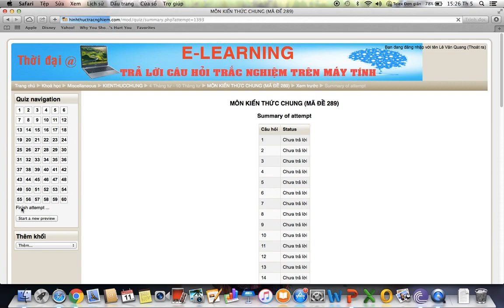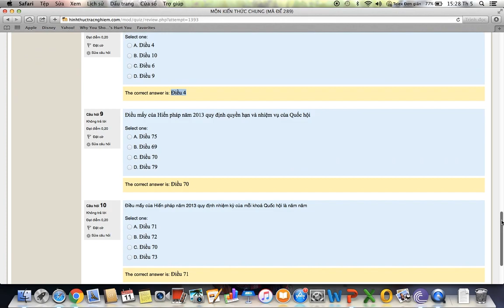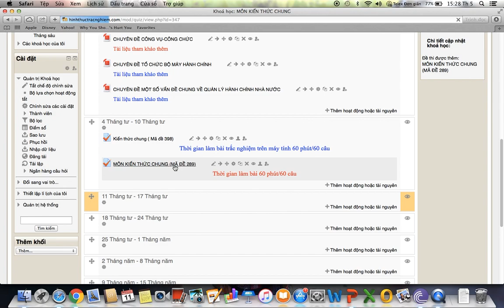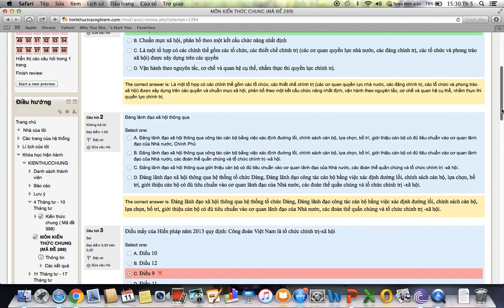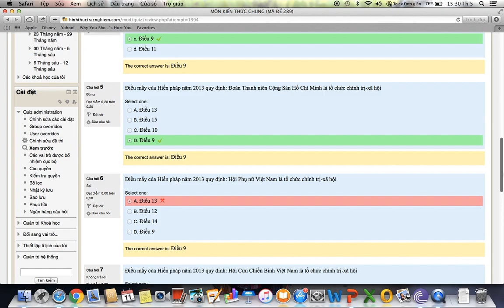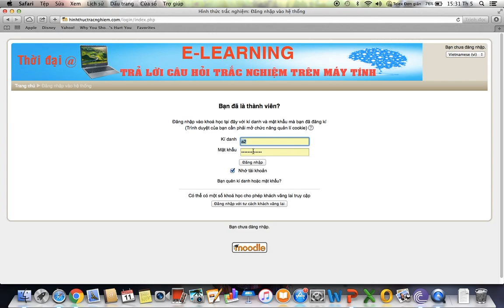ThS. Lê Văn Quang-Môn Kiến thức chung_Ôn thi dự tuyển công chức viên chức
Ôn tập môn KIẾN THỨC CHUNG, DỰ TUYỂN CÔNG CHỨC, VIÊN CHỨC